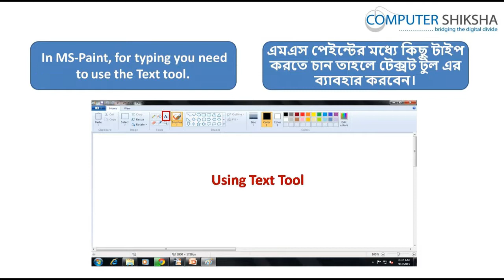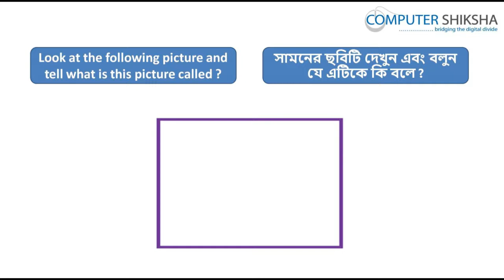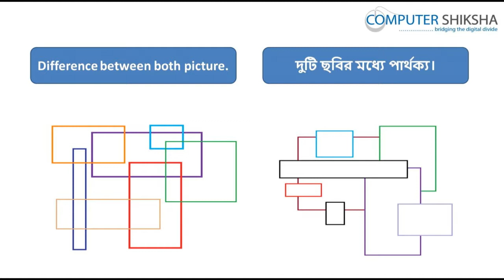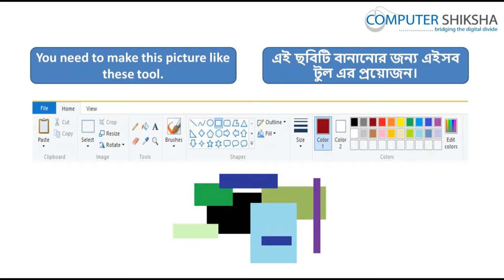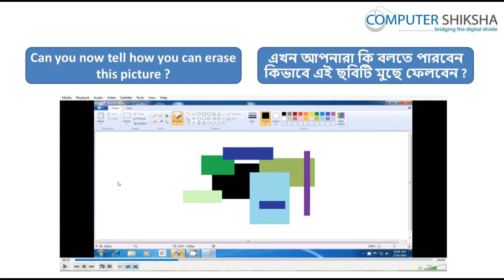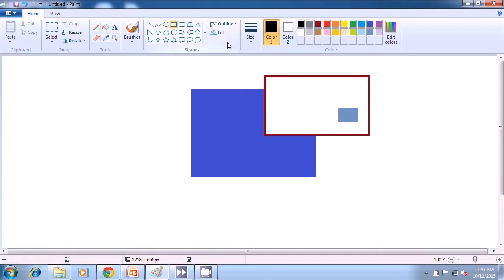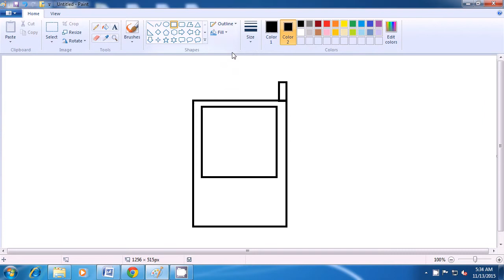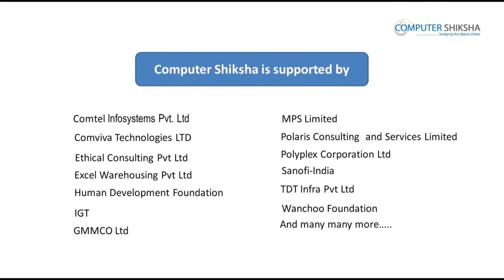Class 9 Learn computers - Computer Education Online & Free (In Bengali)